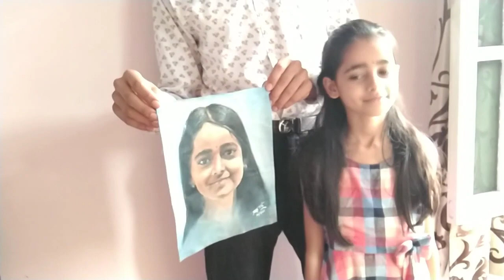RAKSHABANDHAN SPECIAL..😍vlog15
Ishita and Anvita creations is all about creations done by them.
This is my new vlog on Rakshabandhan .